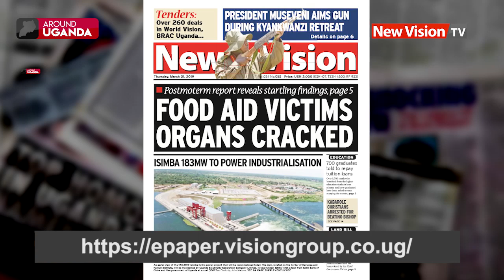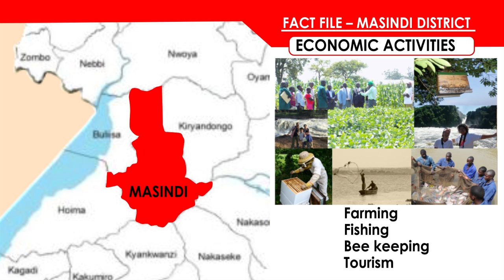Around Uganda: Kabarole SDA Bishop caned, seven arrested